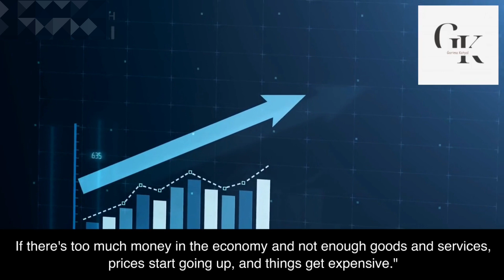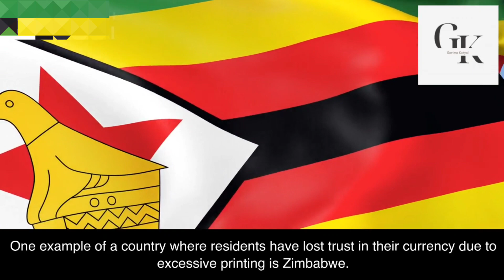Why can't RBI print unlimited money??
Let's explore why RBI can't print unlimited money?